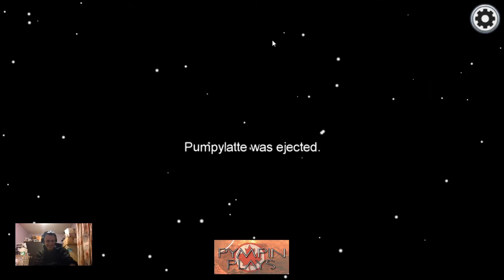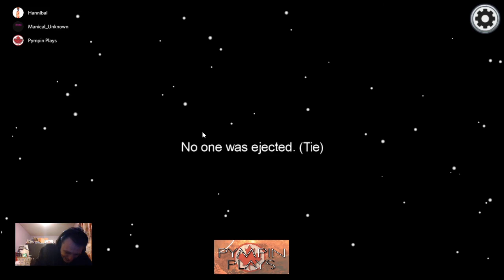Dying Quick and Getting A Big Brain Play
My first Among Us video to go up... Hopefully there will be more to go up... always looking for more people to join in the fun

This is what happens to me in the first three rounds of a session, then I finally survived past the first round and that was a bad idea for the Impostors

Channel for MATURE (18+) gamers to get together have some fun, relax and chat with one another. Games are played on PS4, Current games in library, Fallout 4/76, No Man's Sky, Ark, 7DTD, Conan Exiles, Dont Starve, Hunter Call Of The Wild, RDR2. Not all games have been streamed yet.

P.S. Adult Language will occur

There is also a YouTube Channel for them, you will never be bored watching all the great videos that come from the all great creators there